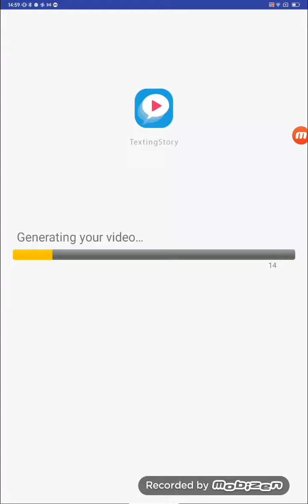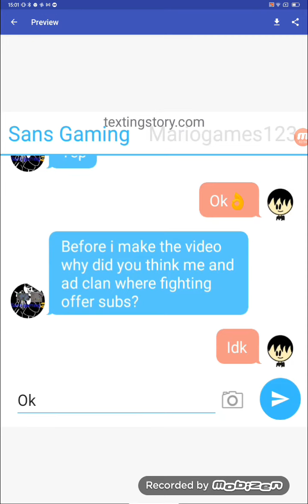me and mariogames123 talking i guess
who next?